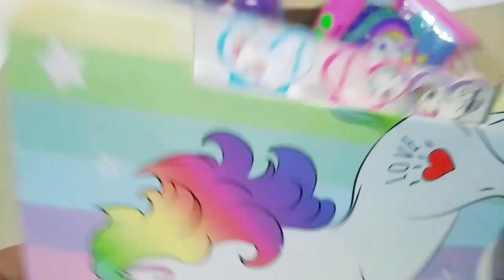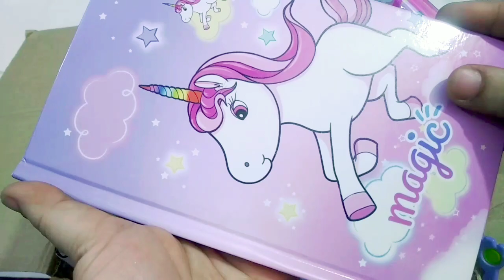Unicorn Collection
Unicorn Collection#stationary